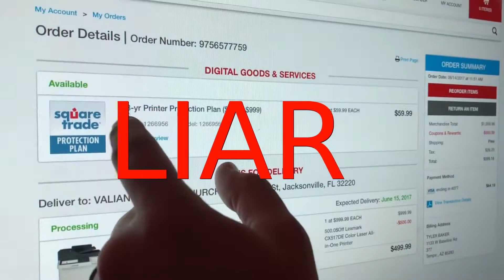False Prophet Alert Tyler Baker: PROOF Pastor Anderson Falsely Accused Tyler Baker of Theft - 0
False Prophet Alert from Popezilla: Tyler Baker - Valiant Baptist